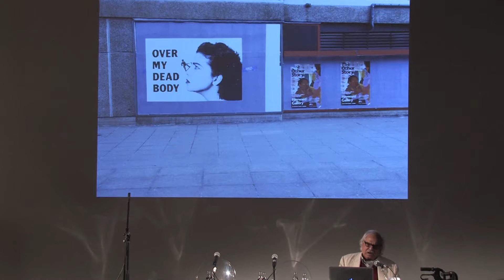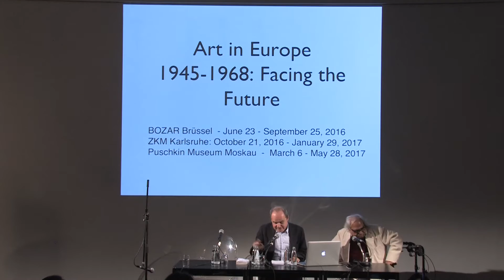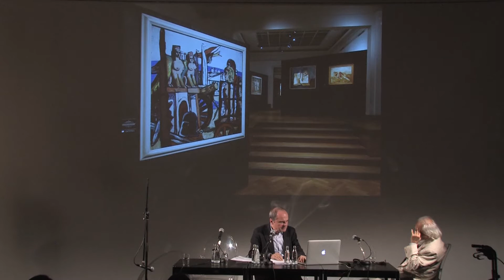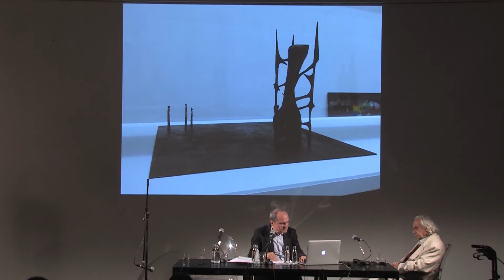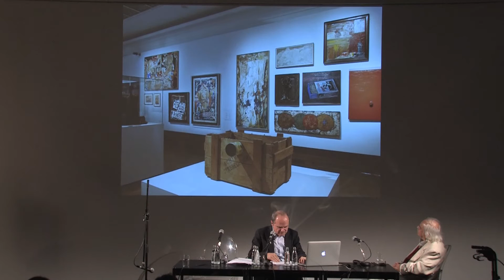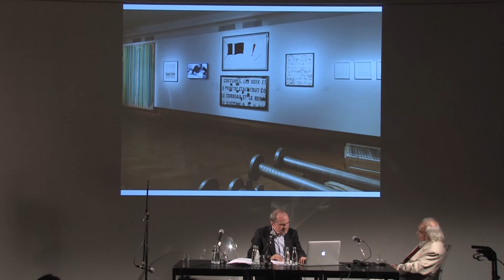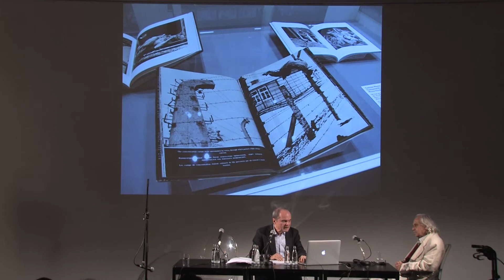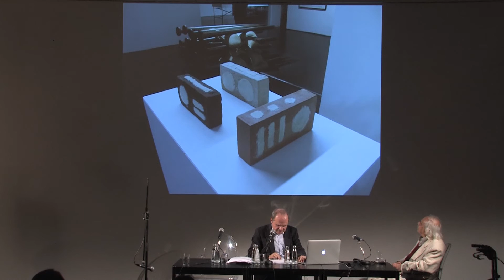Curatorial Dialogues Historical Exhibitions 2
Discussion: 24.11.16
The second set of dialogues addresses the question of how to map "postwar" exhibitions within the context of Europe. It begins by looking at Rasheed Araeen's groundbreaking exhibition "The Other Story: Afro-Asian Artists in 'Post-War Britain'" (1989 at the Hayward Gallery, London), before examining Eckhart Gillen and Peter Weibel's exhibition "Facing the Future: Art in Europe 1945-68", currently on view at Zentrum für Kunst und Medien in Karlsruhe. While "The Other Story" critically examined Britain's postcolonial history in the years 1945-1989, "Facing the Future" demonstrates the commonalities of artists working on both sides of the Iron Curtain in Europe during the postwar period from 1945-68.

Participants
Eckhart Gillen is an art historian and curator who has lived in Berlin since 1971. He studied art history, German, and sociology at the University of Heidelberg and received his PhD from the philosophy department at the University of Heidelberg. He has organized numerous exhibitions and published widely on Russian, American, and German art of the twentieth century. Among his exhibition catalogues and books are "Amerika – Traum und Depression 1920/40" (1980); "German Art from Beckmann to Richter: Images of a Divided Country" (1997); "Art of Two Germanys/Cold War Cultures 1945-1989" (2009); "Feindliche Brüder? Der Kalte Krieg und die deutsche Kunst 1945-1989" (2009); "R.B.Kitaj – The Retrospective" (2012); "Art in Europe 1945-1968: Facing the Future" (2016/17).

Rasheed Araeen (lives and works in London and Karachi) is a civil engineer, artist, writer, and inventor. As an artist, he began and continued to pursue art while studying civil engineering at NED Engineering College in Karachi in 1953. In 1965, he pioneered minimalist sculpture in Britain. After having been active in various groups supporting liberation struggles, democracy, and human rights, he started publishing his own art journals "Black Phoenix" (1978), "Third Text" (1987), and "Third Text Asia" (2008). His latest book "Art Beyond Art / Ecoaesthetics: A Manifesto for the 21st Century" was published in 2010. He has curated the two important exhibitions "The Essential Black Art" (1987) and "The Other Story" (1989); and is a recipient of three honorary doctorates from universities of Southampton, East London, and Wolverhampton. He is now
directing a project that will revise and produce a comprehensive and inclusive history of art in postwar Britain.